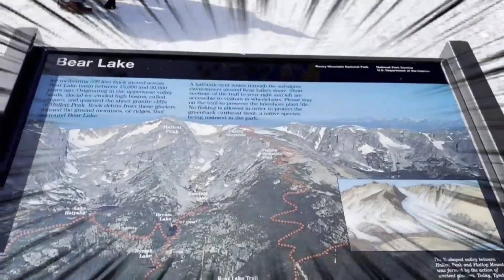Exploring Rocky Mountain's Peak!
Hai Quakers! 🏔️ Hari ini, aku dan Yoyo memulai petualangan epik menjelajahi Rocky Mountain, sampai ke puncaknya!

Tau gak, danau di sini beku total karena suhu yang super dingin di ketinggian 10.000 kaki di atas permukaan laut! Pantengin terus sampai akhir petualangan seru kali ini!